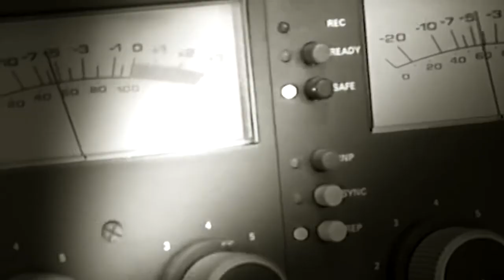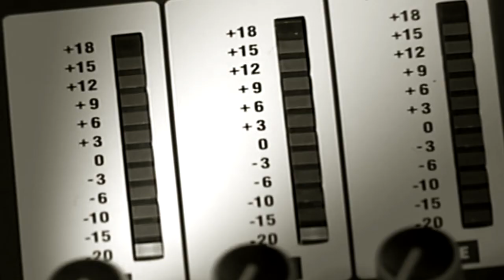Elvis the King - Joli Bartha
Music and words by Peter Ciani, music arrangement by Mihai Alexandru ( Al Mike) , producer and vocal Joli Bartha. A new versions and remixes of this song is now available .You can find the single "Elvis the King" under the Italian Way Music license. Direction and editing of this video were made by Claudiu Puscau.